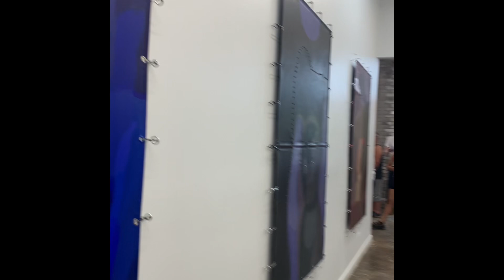June 22, 2024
Private video by jw: MATERIA Fiber 2024 June 22 through July 20 ( this video is only viewable if it was sent to you)